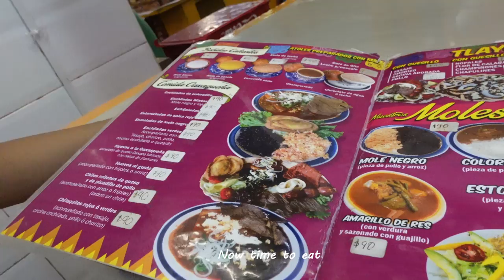Mexico Vlog | Food | Museum | Beach Day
Heyy guys this is part 2 of living in Mexico for a month! enjoy!!